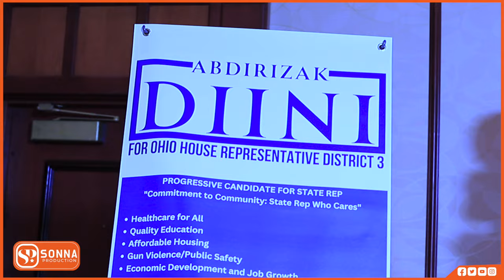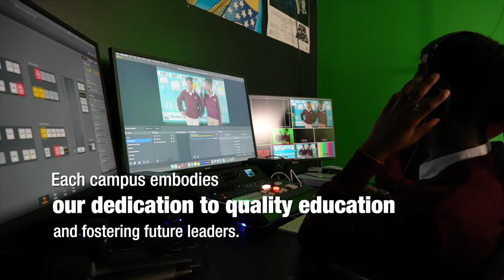SIDEE U DHACDAY XAFLADII SHAACINTA MUSHARAX DIINI 2024